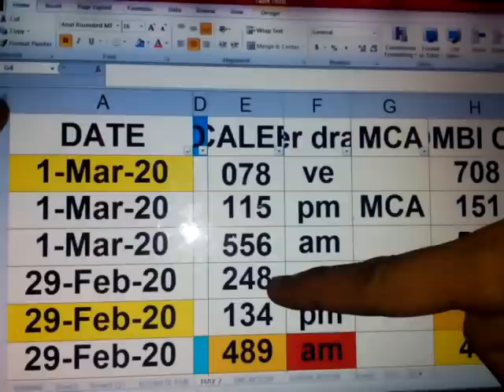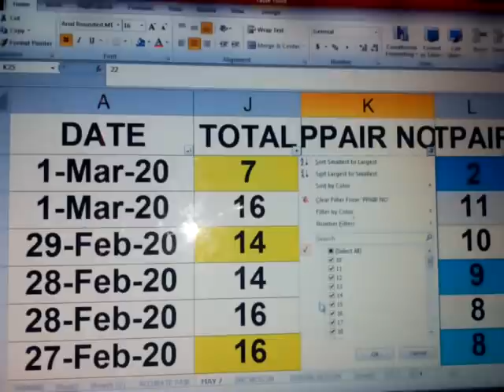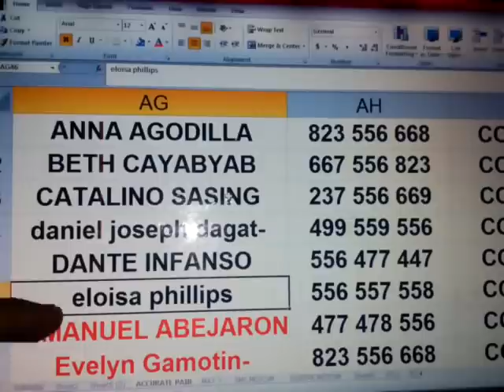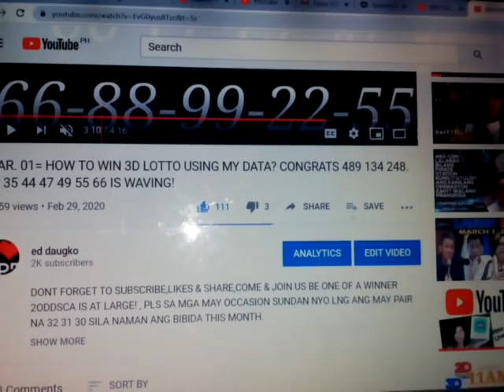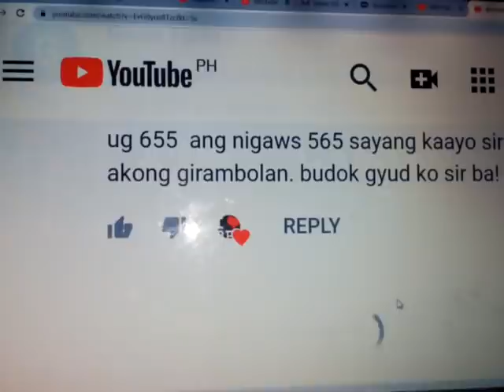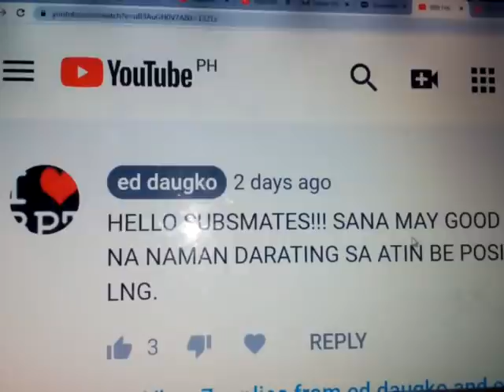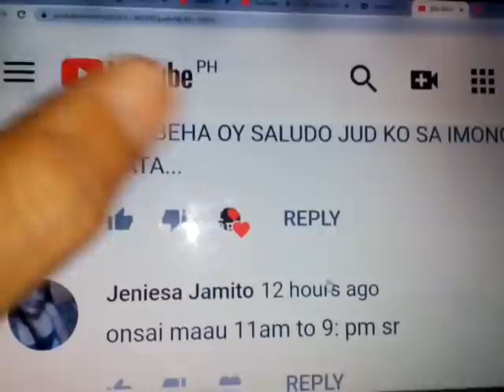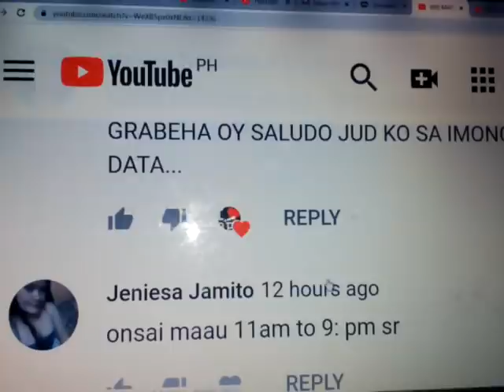MAR. 02= HOW TO WIN 3D LOTTO USING MY DATA? CONGRATS 556 115 078 . 23 & 14 IS WAVING! THANK YOU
, PLS SA MGA MAY OCCASION SUNDAN NYO LNG ANG MAY PAIR NA 32 31 30 SILA NAMAN ANG BIBIDA THIS MONTH.

SA DATA MO LAMANG MAKIKITA NAG TAMANG PROBABLE GUIDE

MGA POSSIBLING RASON BAKIT HINDI TAYO MANANALO SA SWERTRES LOTTO
1. WALANG ALAM KUNG ANO ANG MAGANDA TAYAAN (BET)
2.KUNG MAYROON MAN NAG PACHAMBA LANG ( NAGBABAKA SAKALI)
3.KUNG WALA NAG PACHAMBA HINDI RIN  MAGTAGAL 3DAYS PINAKA MATAAS ( MAINTIN)
4.PA BAGO BAGO NANG PROBABLE (NUMERO) KASI GUSTO TALAGA NG CHAMBA!!!
5.KUNG MAYROON BINIGAY GALING SA SHARER MAGREKLAMO DAHIL ANG DAMI RAW
HINDI  KAYA SA BUDGET ,PERO GUSTO TALAGA MANALO.
6.KUNG MAY BUDGET MAN ,MAG PICK LNG SA GUSTO NIYA AT HINDI RIN MAG RAMBLE KAYA
POSOY PARIN!
7.
8
9
MAY IDAGDAG BA KAU MGA KA SUBSMATE KO??